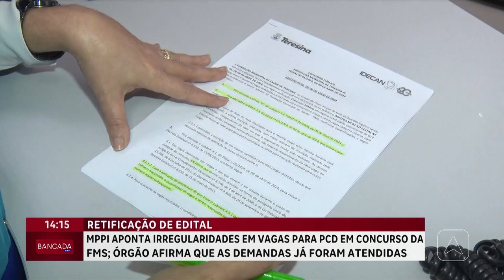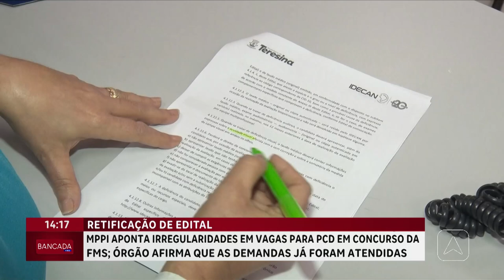MPPI aponta irregularidades em vagas para PCD em concurso da FMS